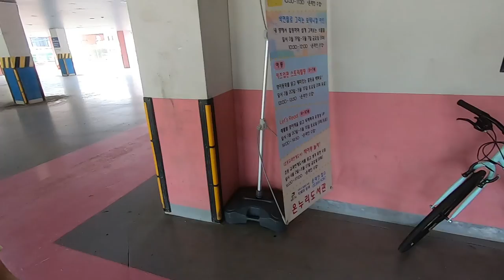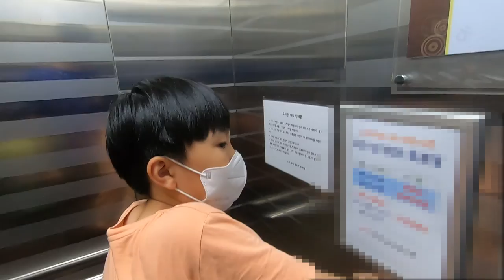[ 뽀뽀★뽀동TV 107화 ] 방학엔 도서관에 가보자!!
뽀뽀와 뽀동이의 초딩방학!  육상 트랙을 찾아 길을 떠났는데, 과연 잘 찾을 수 있을까요? 트랙 대신 도서관을 찾은 뽀뽀와 뽀동이.